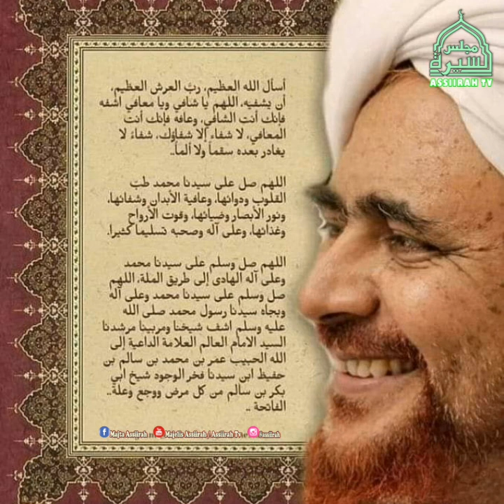Mohon Do'anya Untuk Kesembuhan dan Panjang Umur Guru Mulia Sayyidil Murabbi Al Habib Umar bin Hafidz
Dikabarkan, bahwa Guru Mulia Sayyidil Habib Umar bin Hafidz sedang sakit sakitan, mohon do'a dan tartibul fatihah buat kesembuhan beliau.